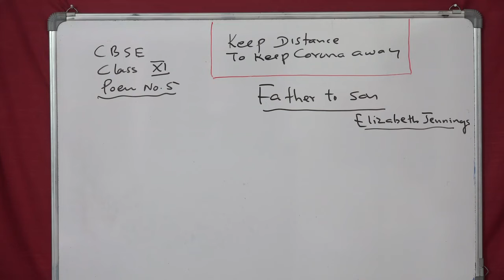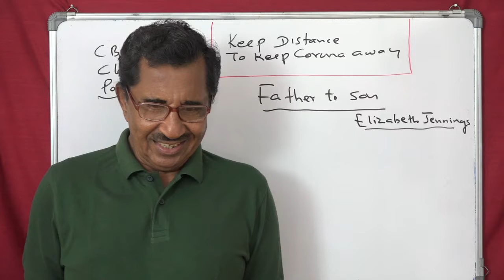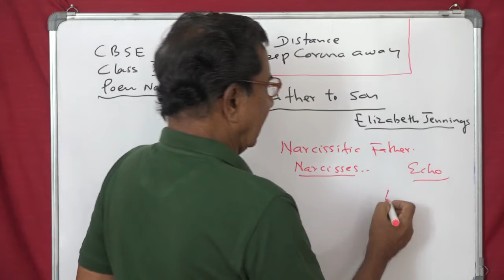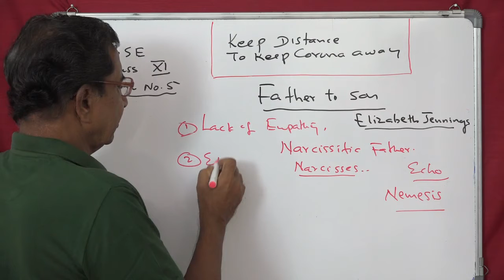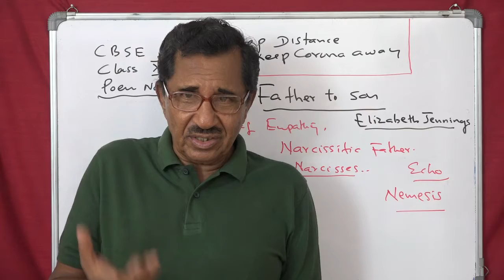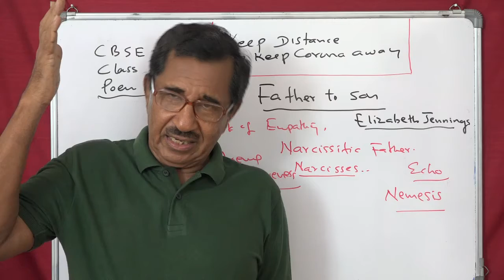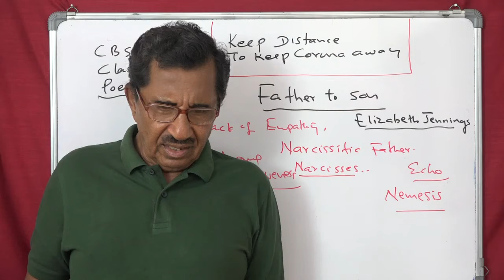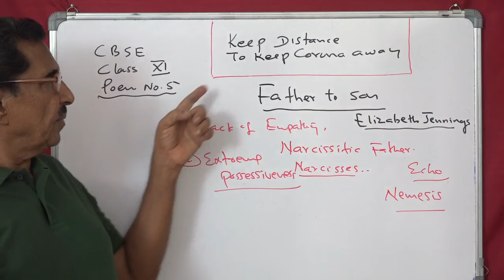Lecture No. 1 ( 987 ) by Prof. Thomas Mathew. Father to Son. Elizabeth Jennings.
Lecture No. 1 ( 987 ) by Prof Thomas Mathew. Father to Son. Elizabeth Jennings. the vain wailing of a narcissistic father who lacks empathy and suffers from excessive and extreme possessiveness .The problem is he does not understand his position that he is narcissistic. So as a compensation, he blames his son for not understanding him. This sick father wants his son to continue the relationship they had when the boy was young and a dependent of his father.  Father is so intolerant about his son's individuality - see him make and move his world. What a tragedy .Son has to go on making his own world. Father is on the wrong side and son is on the right side. So  - we each put out  an empty hand longing  for something  to forgive  A poem that has great relevance to today's style of bringing up children - over protection and possessiveness.
Grammar and CBSE classes at your finger tips, made easy and enjoyable.